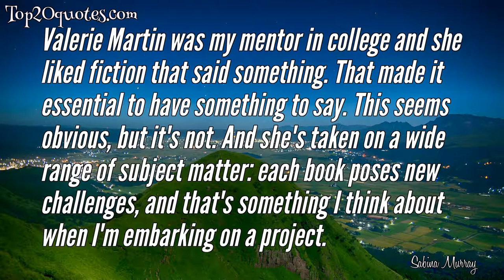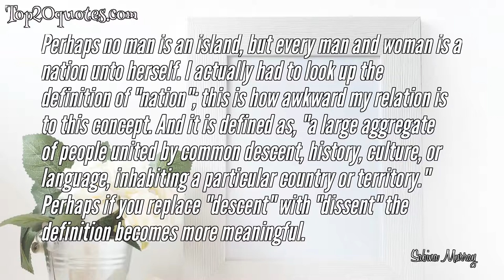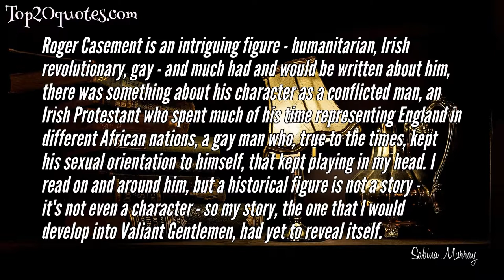🌦 Top 10 Quotes of Sabina Murray - Screenwriter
Top 10 Quotes of Sabina Murray:
 ✷ I guess the wildcard here is Terrence Malick. He supervised me while I was writing the script for Beautiful Country, and he is a genius, although not always easy to follow. What I learned from him is that the narrative can be tracked through all kinds of scenes, that the strong narrative thread is not always the one that is most obvious. Creating narrative with Malick was a bit like chasing a butterfly through a jungle. This approach to narrative is fun and complicated, something that makes the process of writing constantly interesting to this writer.
 ✷ Every book presents its own specific challenges, or should, and you're right that this one has a preoccupation with uncertainty. In this, Valiant Gentlemen is a rupture from previous work as its obsession is with the psychology of characters who are in states of unknowing living in unpredictable times where the stakes are unusually high.
 ✷ What does literature do for me? I think I solve problems in my writing. They may be my problems, but perhaps others share them, and in the process of working these through, I hope to entertain.
 ✷ Valerie Martin was my mentor in college and she liked fiction that said something. That made it essential to have something to say. This seems obvious, but it's not. And she's taken on a wide range of subject matter: each book poses new challenges, and that's something I think about when I'm embarking on a project.
 ✷ In this cultural moment, many of us are feeling inadequate to solve societal problems - fascism, racism, misogyny, homophobia, anti-Semitism, the list goes on - and are unsure of how individuals can affect real change. We don't know what effect we will have on the current political climate as we strive to effect change. All large historical decision draw from a sea of smaller decisions. One never knows what will make the difference in the long run.
 ✷ In some ways, Valiant Gentlemen grows out of Tales of the New World, my collection of short stories about explorers who lived "great" lives, but whose experience of it was in the same register as all our lives are - we feel the same extent of human emotion regardless of how exceptional our actions are: nothing is more exceptional than one's own life.
 ✷ Perhaps no man is an island, but every man and woman is a nation unto herself. I actually had to look up the definition of "nation"; this is how awkward my relation is to this concept. And it is defined as, "a large aggregate of people united by common descent, history, culture, or language, inhabiting a particular country or territory." Perhaps if you replace "descent" with "dissent" the definition becomes more meaningful.
 ✷ Monstress is an exhilarating rollercoaster of a book. Deeply funny, heartbreaking, hopeful, philosophical, bawdy, and wise, Lysley Tenorio’s stories, written from the underbelly of the American Dream, present one brilliant portrait after another.
 ✷ Joseph Conrad and Heart of Darkness loom huge in my development as a writer. I think I'm always trying to write Heart of Darkness - trying to explode an abstraction in concrete terms, although I am aware that Conrad's story has a bit of baggage that I'd rather avoid in my work.
 ✷ Roger Casement is an intriguing figure - humanitarian, Irish revolutionary, gay - and much had and would be written about him, there was something about his character as a conflicted man, an Irish Protestant who spent much of his time representing England in different African nations, a gay man who, true to the times, kept his sexual orientation to himself, that kept playing in my head. I read on and around him, but a historical figure is not a story - it's not even a character - so my story, the one that I would develop into Valiant Gentlemen, had yet to reveal itself.
🖎 Author: Sabina Murray
♛ Career: Screenwriter
📅 Life: b. 1968